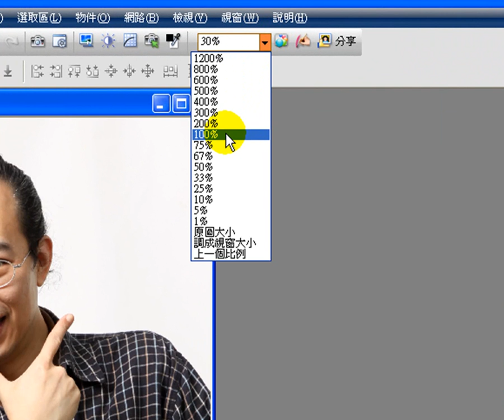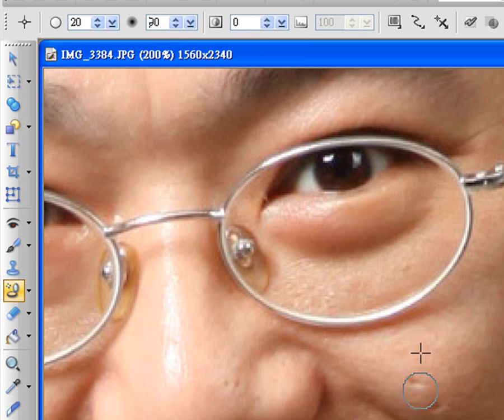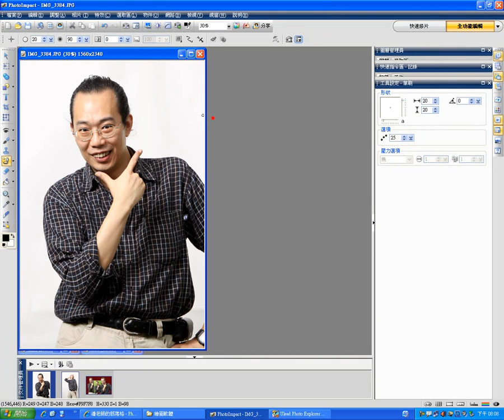PhotoImpact-X3教學-修容工具-去除色塊斑點